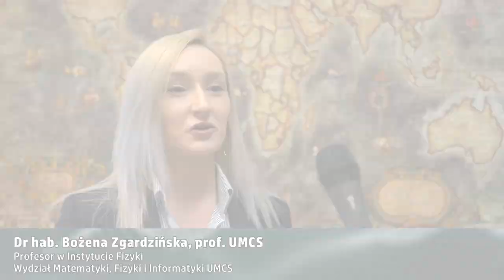Dzień Nauki Polskiej 2023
550 lat temu polskiej nauce przybył wybitny ambasador astronomii, który zburzył dotychczasową wizję wszechświata, „wstrzymał słońce, ruszył Ziemię”. W dzień jego urodzin 19 lutego od trzech lat obchodzimy Dzień Nauki Polskiej.

Z tej okazji naukowcy Uniwersytetu Marii Curie-Skłodowskiej wskazali swoje autorytety w polskiej nauce oraz przekazali życzenia wszystkim przedstawicielom naukowego środowiska w Polsce.
Wszystkim badaczom życzymy nieustającej inspiracji, przełamywania wszelkich barier oraz niezależności, pozwalającej im na osiągnięcie wymarzonych sukcesów.

Wśród naukowców-inspiratorów znaleźli się:

• prof. Maria Curie-Skłodowska (inspiratorka naukowa Prorektor ds. Studentów i Jakości Kształcenia prof. dr hab. Doroty Kołodyńskiej)
• prof. Aleksander Jabłoński (inspirator naukowy Prorektora ds. Nauki i Współpracy Międzynarodowej prof. dr. hab. Wiesława Gruszeckiego)
• prof. Ewa Domańska, prof. Alina Nowicka-Jeżowa (inspiratorki naukowe dr hab. Anny Nowickiej-Struskiej, prof. UMCS, Instytut Językoznawstwa i Literaturoznawstwa UMCS)
• prof. Mirosława Marody (inspiratorka naukowa dr. Kamila Filipka, Instytut Socjologii UMCS)
• prof. Agnieszka Zalewska (inspiratorka naukowa dr hab. Bożeny Zgardzińskiej, prof. UMCS, Instytut Fizyki UMCS)
• prof. Wiktor Kemula (inspirator naukowy dr. Mateusza Ochaba, Instytut Nauk Chemicznych UMCS)
• prof. Witold Kwaśnicki (inspirator naukowy dr. Łukasza Jasińskiego, Instytut Ekonomii i Finansów UMCS)